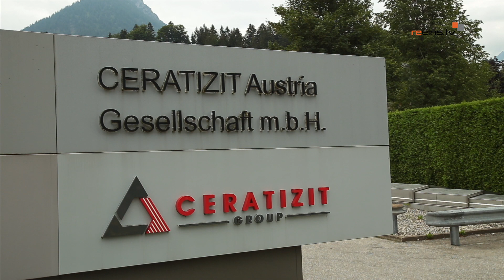Besichtigung der neuen Ceratizit-Werkshalle in Kreckelmoos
In Breitenwang entsteht gerade die neue Ceratizit-Werkshalle. Wir hatten die Möglichkeit den Bau zu besichtigen